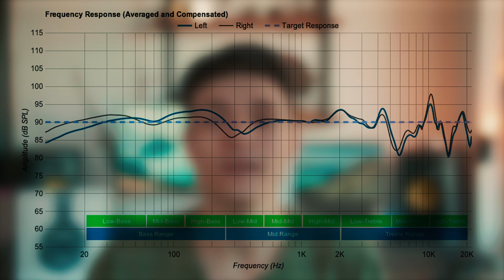Should YOU Still Get the Audio Technica ATH-M50x Headphones | Creative Review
These are the absolute internet beauties, but are they really?! I re-bought the Audio Technica ATH-M50x after 4 years. These headphones are one of my favorite parts of equipment ever. I use them every day, and I take them everywhere. In this video, I do an unboxing and explain several reasons why these headphones are worth buying in 2019!

► Audio Technica ATH-M50X (and Bluetooth version)

Videos coming every week Friday!

All the funding goes into improving the quality of the videos for you. Thanks for clicking!